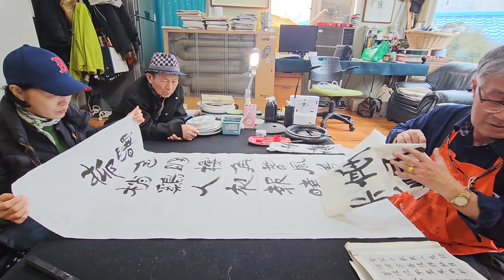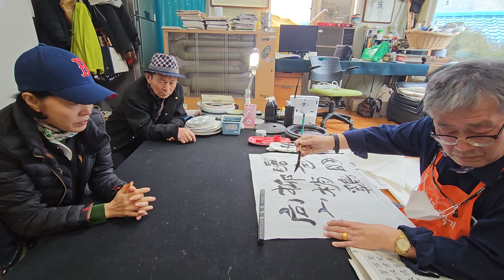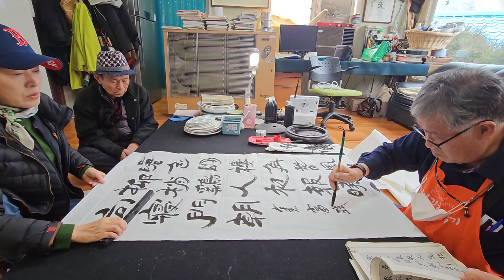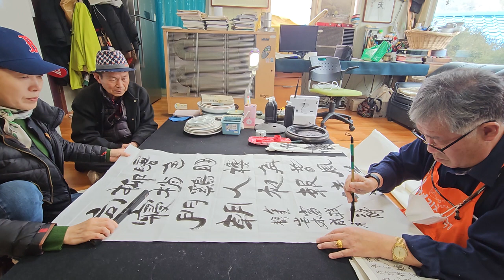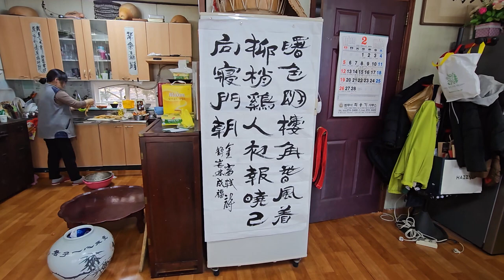초당서원 에서 후학의 체본 창작하는 영월김삿갓